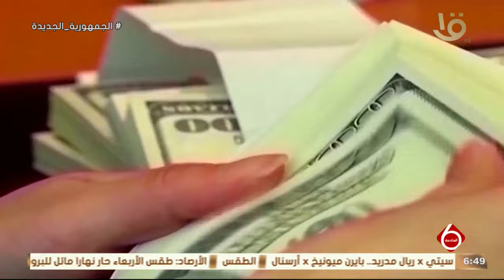نشرة السادسة | أخبار الاقتصاد.. مصر تشارك في اجتماعات الربيع لصندوق النقد والبنك الدوليين